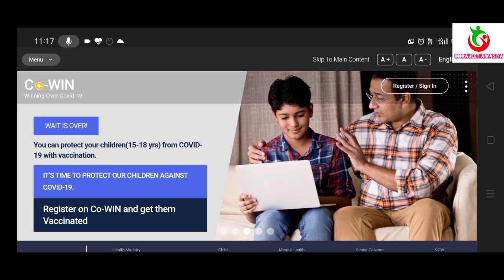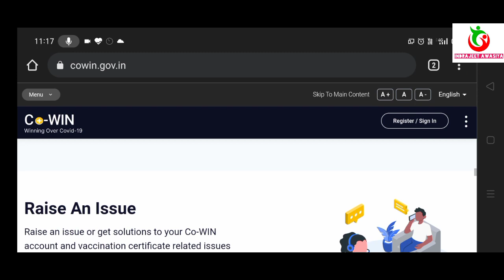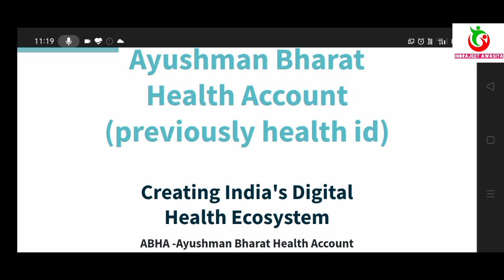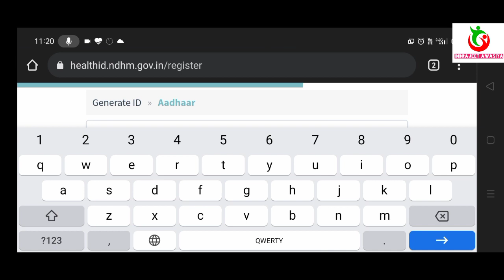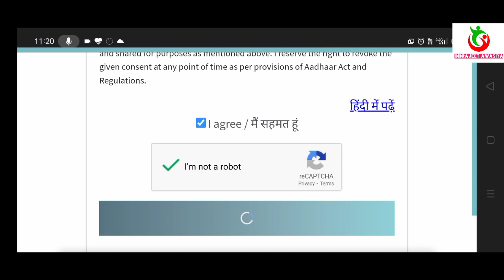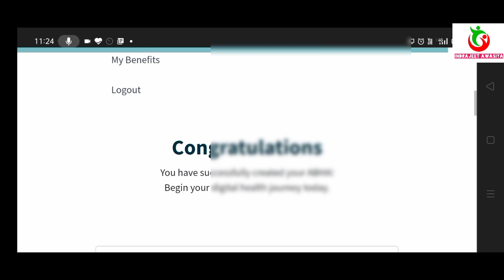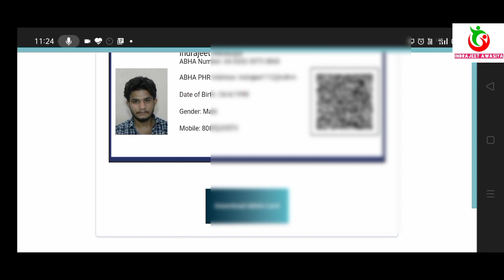कोविड-19 टीकाकरण पूर्ण ABHA Health ID Card बनाए। आयुष्मान भारत से मिलेगा फायदा।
ABHA HEALTH ID CARD

 REGISTRATION

cowin.gov.in